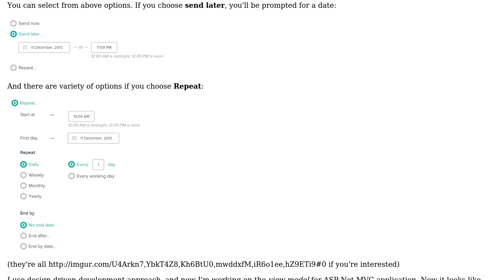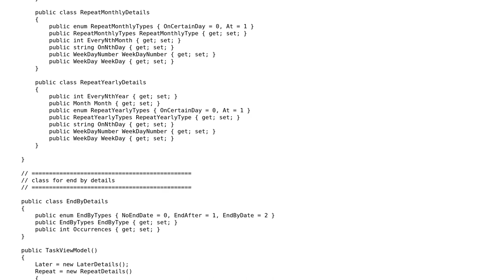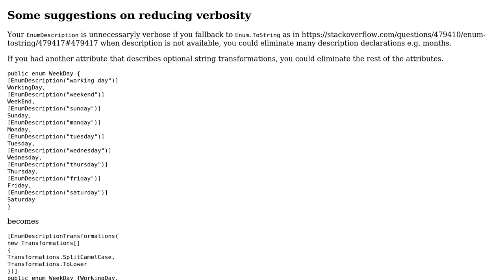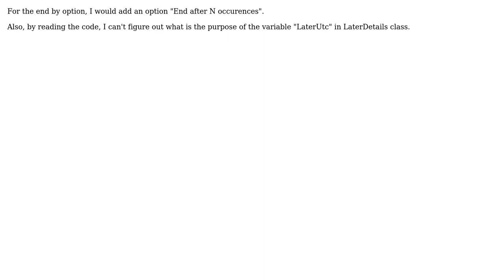Code Review: Task send options: Send Now, Send Later, Repeat (viewmodel) (3 Solutions!!)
Code Review: Task send options: Send Now, Send Later, Repeat (viewmodel)

With thanks & praise to God, and with thanks to the many people who have made this project possible! | Content (except music & images) licensed under CC BY-SA | Music | Images & others | With thanks to user svick user Roman Pushkin user Max user C4stor user abuzittin gillifirca and the Stack Exchange Network Trademarks are property of their respective owners. You are responsible for your own actions.